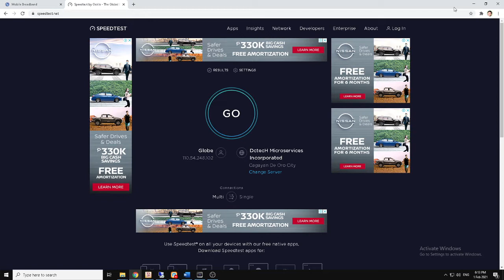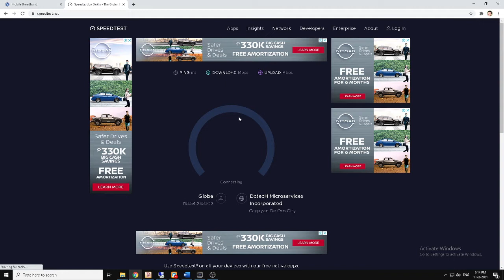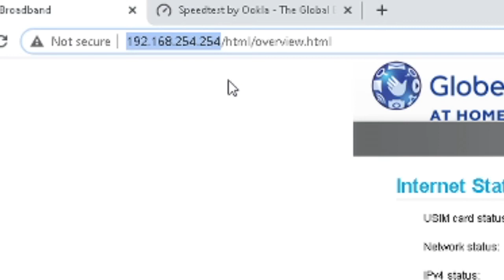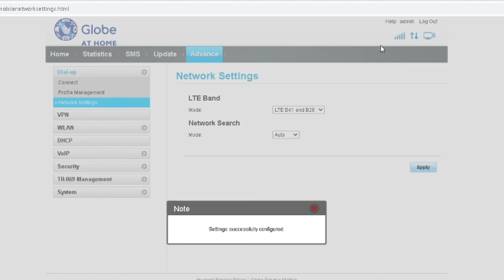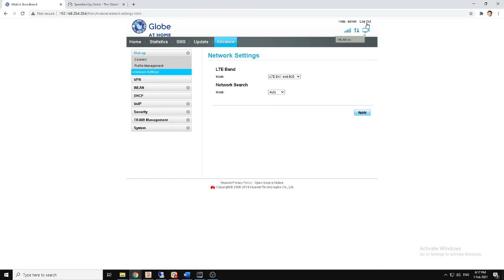How to speed up internet Connection for Globe at Home 1299 plan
If YOU are a frequent TRAVELLER, you will need an ESIM.